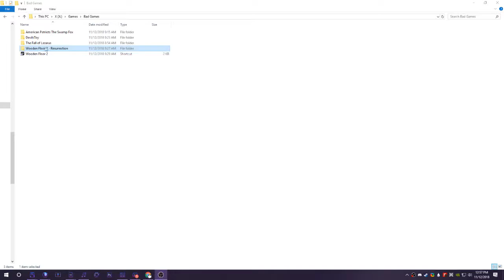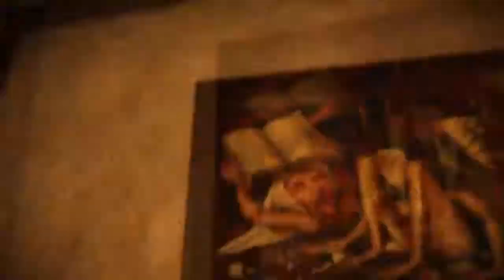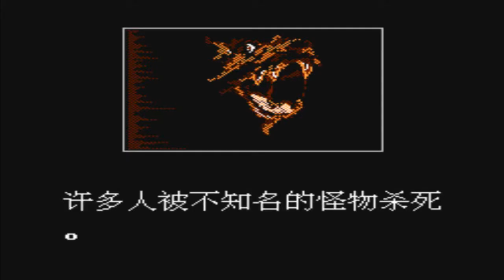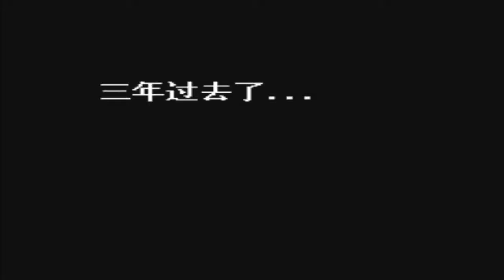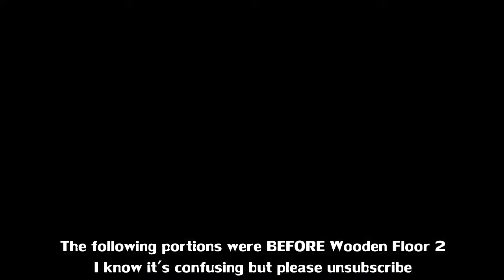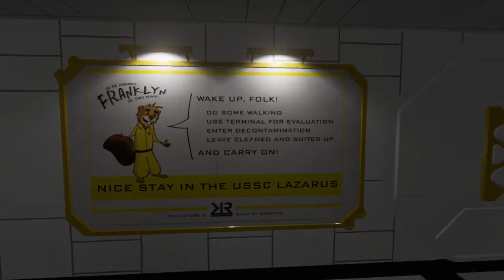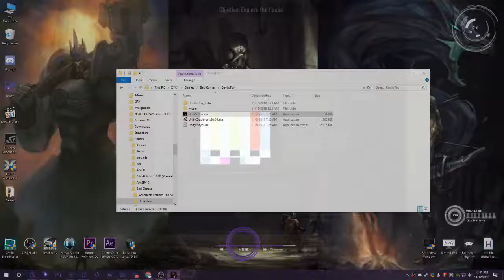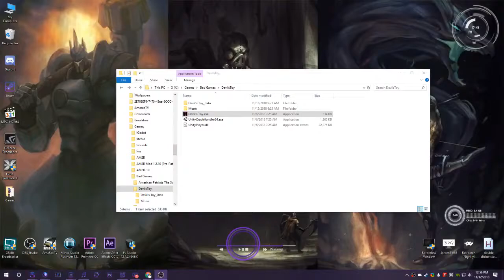MKnot@nite - Bootleg Layers Of Floor 2 (2018-11-12)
- with some other garbage games, please UNSUBSCRIBE